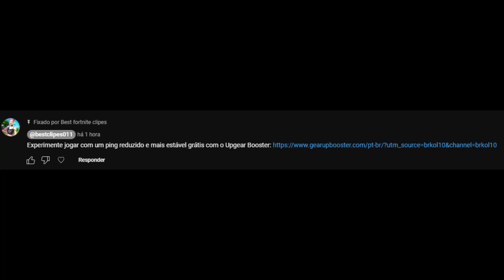STREND JOGOU DUO NICKZ E FORMARAM UM DUO PERFEITO